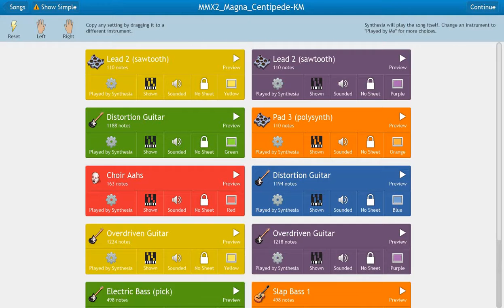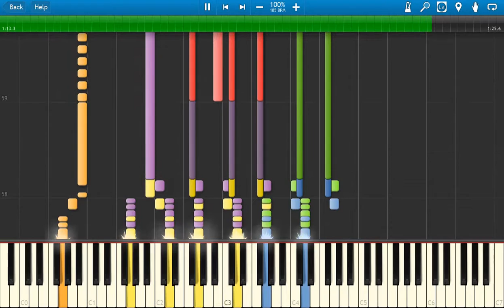Synthesia w/ Arachno Soundfont: Mega Man X2 - Magna Centipede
This theme is really cool.